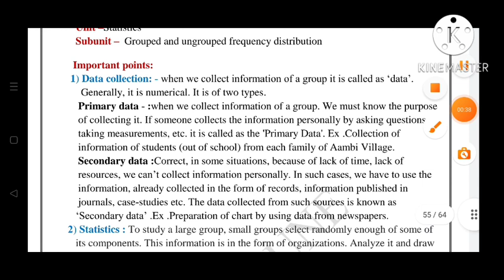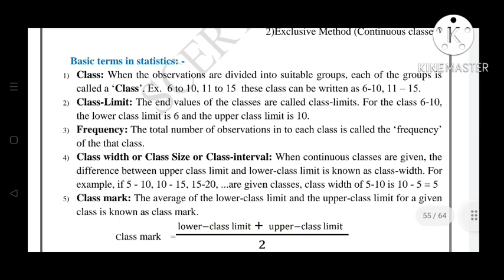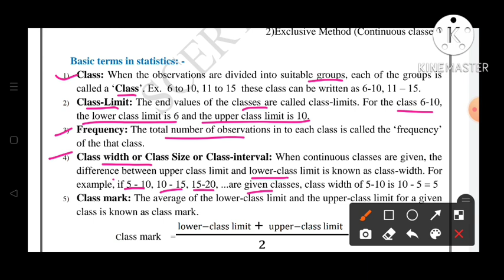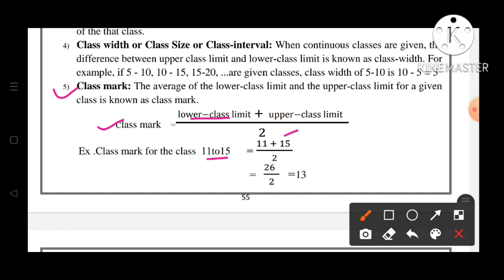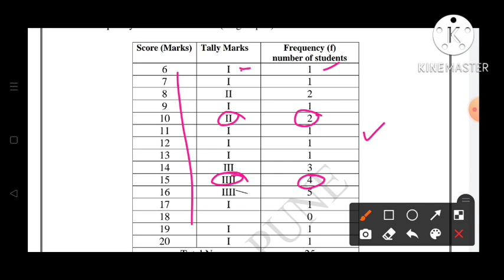10th||Mathematics||Bridge Course||2022-23 ||Day:27th||English & SemiEnglish||Maths, Class 10, Day:27